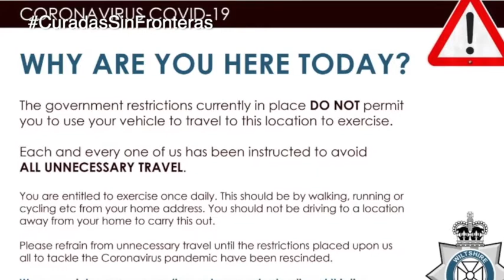Nuevas restricciones en el Reino Unido para frenar el coronavirus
Tal como habían estimado las autoridades sanitarias del Reino Unido, los casos de coronavirus han continuado en ascenso y para el domingo 29 de marzo las víctimas fatales habían aumentado a mil doscientas veintiocho personas, además de más de 19 mil contagiados.

El Primer Ministro Británico, Boris Johnson, también se ha sumado a las estadísticas de afectados y reiteró que tomarán medidas más estrictas para evitar la propagación del virus si científicos y médicos así lo recomiendan.

A la prohibición de reuniones de más de dos personas en sitios públicos, el llamado a trabajar remotamente, cierre de escuelas y salir de casa como máximo una sola vez para ejercicio diario, ahora se suma el mantener una distancia mínima de dos metros entre personas que no comparten la misma residencia.

El gobierno británico ha estimado que el objetivo de estas medidas de precaución es que la cifra de víctimas fatales no supere los 20 mil casos en el territorio.

Se estima además que podría llevar hasta seis meses para retomar la normalidad lo que sería algo que se deberá implementar en el momento adecuado y en forma progresiva.

Lorena Pino desde el suroeste de Inglaterra nos presenta un reporte del ambiente en las calles de Wiltshire durante el fin de semana.

@lorenapinom en Instagram y en Twitter